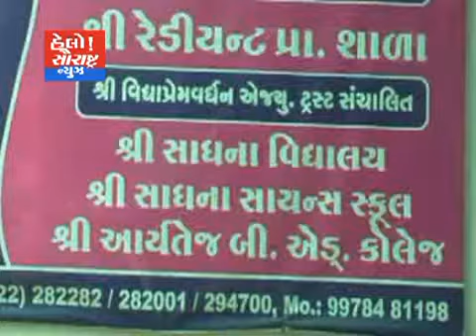મોરબી-લક્ષ્મી નગર સાધના સ્કૂલ ને સ્વચ્છતા અભિયાનનો એવોર્ડ